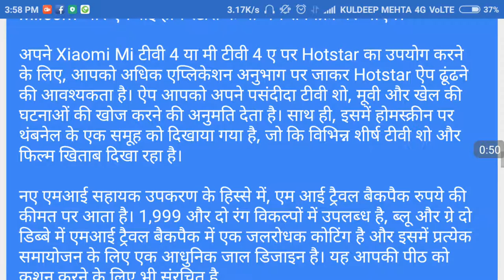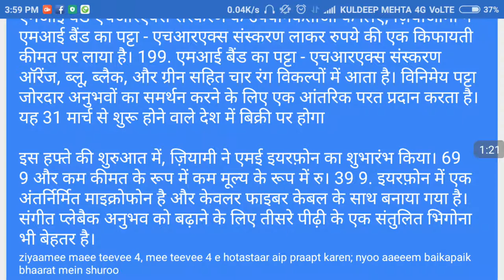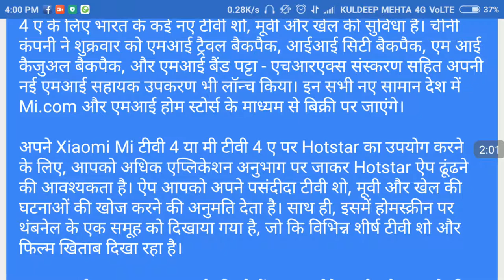Mi LED SMART TV 4 and 4A , Mi led tv में अब चलेगा hotstar अब TV में। चलेगा जिओ tv!!!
दोस्तो मैने एक youtube चनल स्टार्ट किया है जहाँ पे आपको मिलेगी ट्रिक्स एंड tips प्लीज मेरे youtube चनल को subcribe जरूर करे वीडियो पसन्द आये तो bell icon पे बी क्लिक करे
आपको काफी फायदेमंद जानकारी दी गई है
कुछ वीडियो viral बी हो गए ह जो आप देख सकते ह ऐसी लिस्ट में thnks दोस्तो please चनल subcribe button दबा के जरूर करे bell आइकॉन पे बी क्लिक करे नंबर सेव कर के देखे all image
3.Watsup tricks

8 English सीखना ह आसान

10. पर्सनल डेटा रखने सेफ